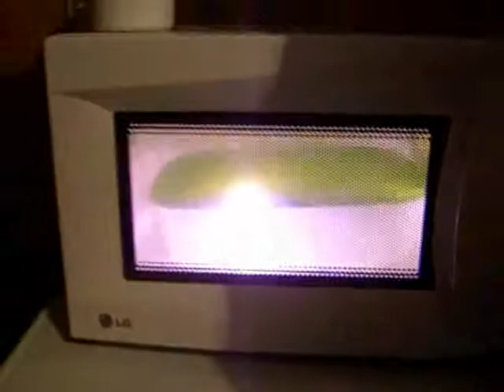Bulb in a microwave oven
This is a bulb in a microwave oven.
Это лампа накаливания в микроволновой печи.